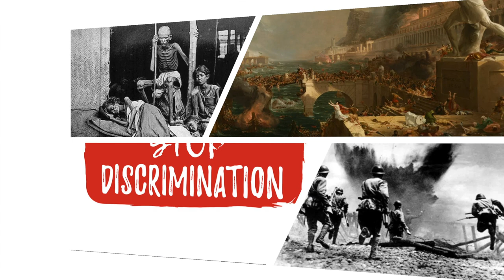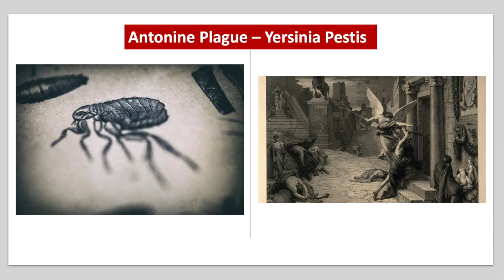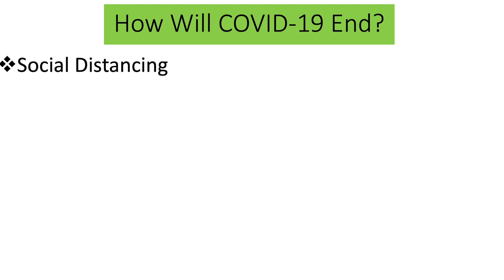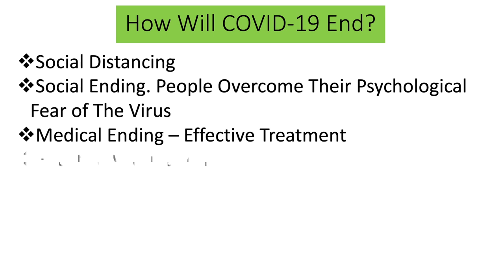When Will The Coronavirus Pandemic End? | Cardiologist Dr. Subh Agarwal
When Will The Coronavirus Pandemic End?

Dr Subh Agarwal MD, MS, FACC
Cardiologist

This video describes the various major pandemics in history, development of science and ways that will finally mitigate and eliminate this current outbreak and others. Respect for the non-human species and the environment will help in a major way. Every pandemic is trying to teach a lesson in humility.

References:
1. John Snow memorial and pub, Broadwick Street, London. Photographer: Justinc
2. World Health Organization.
3. Centers for Disease Control.
4. Snow J et al. Cholera and the Water Supply in the South Districts of London in 1854. J Public Health Sanit Rev. 1856.
5. Mulhall J et al.Plague before the Pandemics: The Greek Medical Evidence for Bubonic Plague before the Sixth Century. Bull Hist Med. 2019.
6. Demeure CE et al. Yersinia pestis and plague: an updated view on evolution, virulence determinants, immune subversion, vaccination, and diagnostics. Genes Immun. 2019.
7. Smith KA.Edward jenner and the small pox vaccine. Front Immunol. 2011
8. Pederson T et al. Where Are We, a Century After the "Spanish Flu"? FASEB J. 2018.
9. Spinney L et al.The Spanish flu: an interdisciplinary problem. Lancet. 2018.
10. Stedman M et al. A phased approach to unlocking during the COVID-19 pandemic - Lessons from trend analysis. Int J Clin Pract. 2020

Editing: Abhay Agarwal